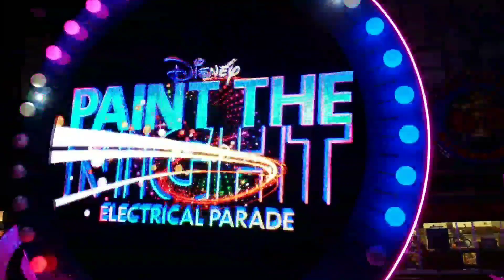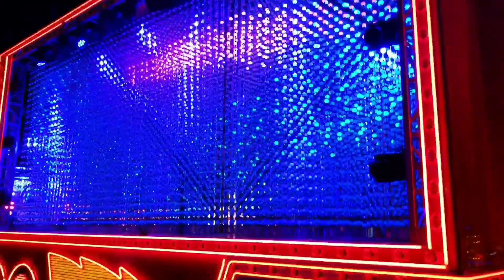Disney's Paint the Night Parade.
Video of Disney's Paint the Night Parade at California Adventure taken on September 22nd 2018.